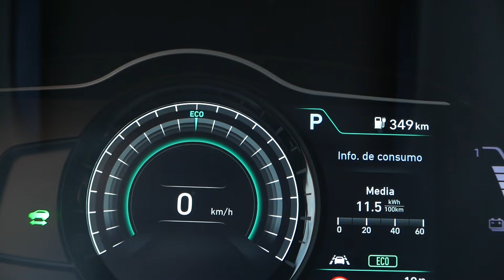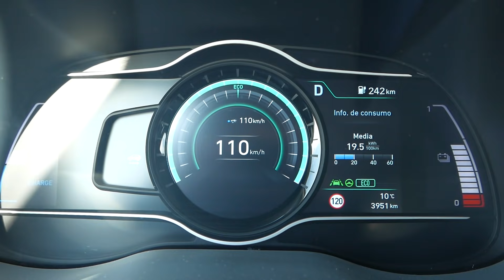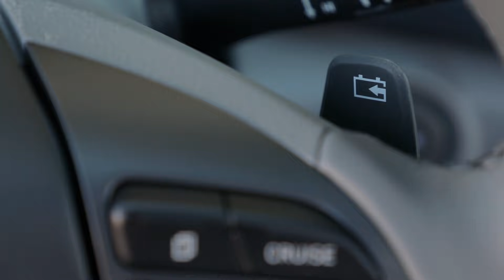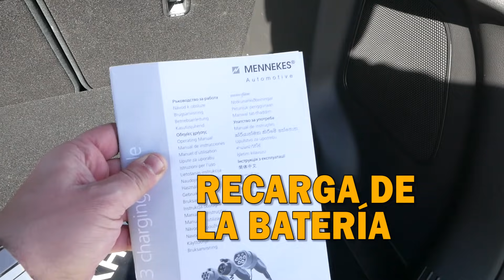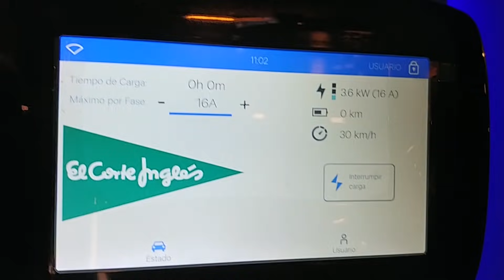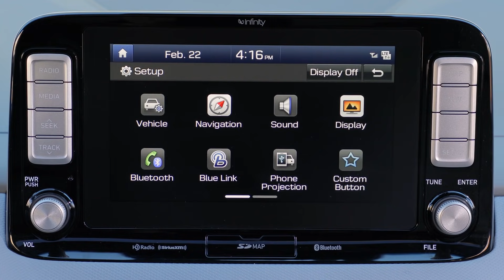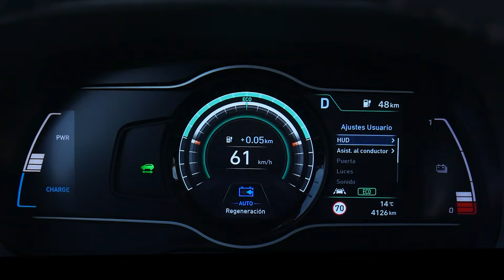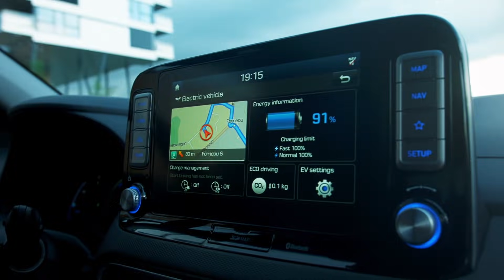SUPERTEST ELECTRICO: HYUNDAI KONA 64 KWh: Consumos y PRUEBA REAL Y A FONDO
Puedes seguirme en Twitter y en Instagram: @JFCalero

 - INDICE DE CONTENIDO:
00:00 Presentación de la prueba
00:35 Prueba de consumos
09:53 Modos de regeneración y usos de las levas
14:33 Sensaciones de conducción
16:00 Recarga de la batería. Métodos y experiencia real
21:13 Modos de conducción
23:16 Acabados y vida interior, detalles.
26:36 Experiencia de conducción en tiempo real.
30:09 Conclusiones

Prueba a fondo de uno de los automóviles eléctricos más interesantes del mercado actual, el Hyundai Kona con 150 Kw de potencial (204) CV y 64 KWh de batería.

- Conducción autónoma
- Novedades...